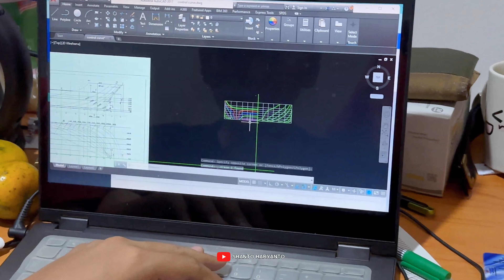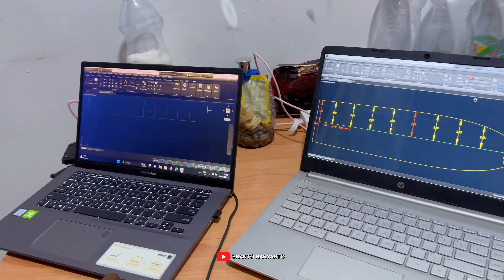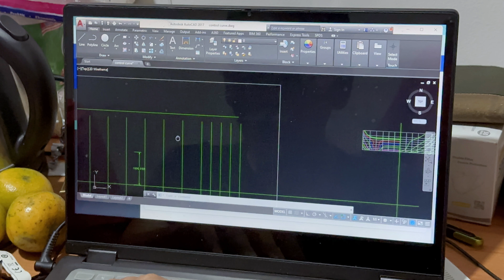Suasana Malam di dalam asrama Diklat Pengukuran Kapal " semangat belajar "